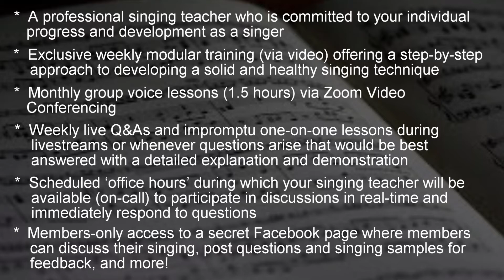Introducing SingWise Academy!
I'm very excited to announce the official launching of SIngWIse Academy on June 1, 2018.